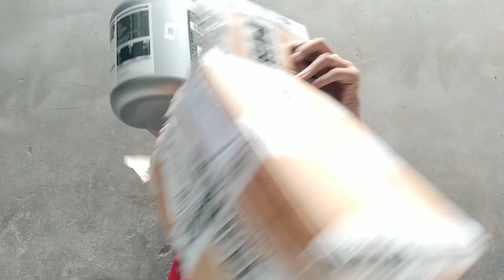Konsa protein sabke liye sahi hai | MuscleBlaze Biozyme Iso-Zero Isolate Protein | Review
MB’s Biozyme Iso Zero Zero/ Low Carb ensures Highest Quality, Imported Whey Protein- Isolate partly consisting of Lactose-free protein - now in the award-winning & globally recognized Biozyme formulation!
ENHANCED ABSORPTION FORMULA (EAF ®) in MB Biozyme Iso Zero ensures 50% HIGHER PROTEIN ABSORPTION compared to other whey proteins.
Every scoop loads me up with 27g protein, 12.69g EAA, 5.96g BCAA per serving.
MB’s Biozyme series is Regularly tested & is certified by Labdoor U.S.A and Informed Choice, U.K. with blind sampling from the market.